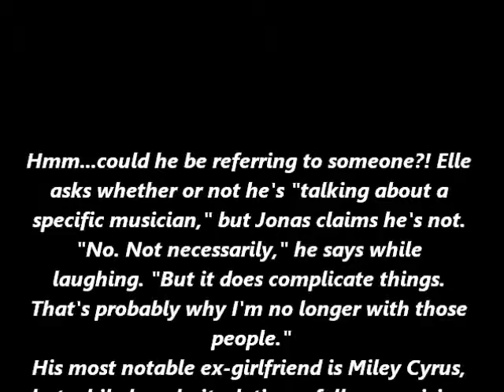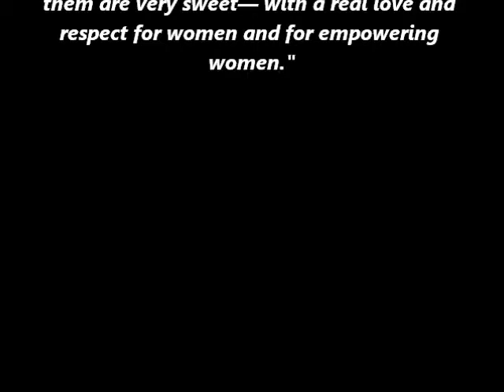Does Nick Jonas Regret Dating Miley Cyrus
Nick Jonas has come a long way from his Jonas Brothers persona.
Whether he's posing in his underwear Marky Mark style or belting out hit songs such as "Jealous," the former Disney star has completely reinvented himself. Talking to Elle magazine, Jonas opens up about life after the famous purity rings and his relationships before meeting now-girlfriend Olivia Culpo.
Participating in a Q&A with the mag, Jonas reveals that he could and "probably" has dated musicians that don't like or listen to his music. But while he doesn't name any one specific, it's hard not to wonder whether or not he's alluding to a certain ex.
"They probably wouldn't come out and say it. That would be pretty rude," he says of women not liking his music. "I think that dating other musicians can be complicated at times. Especially when they think highly of themselves."